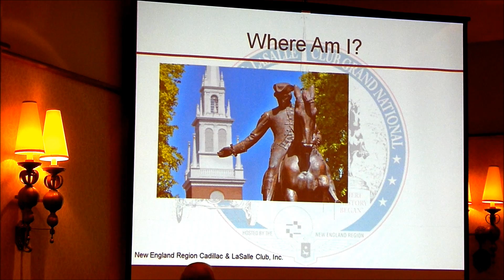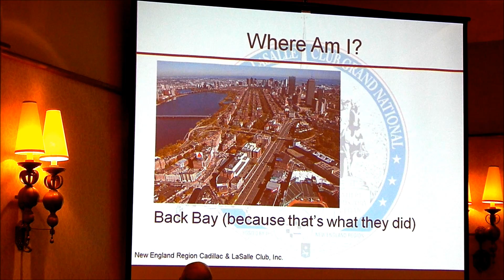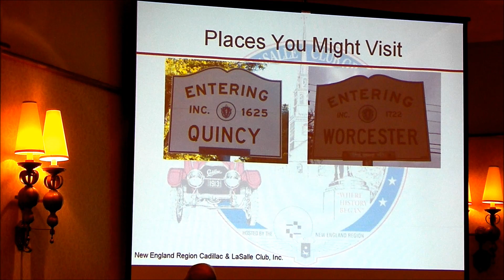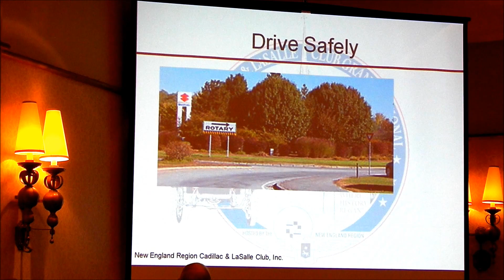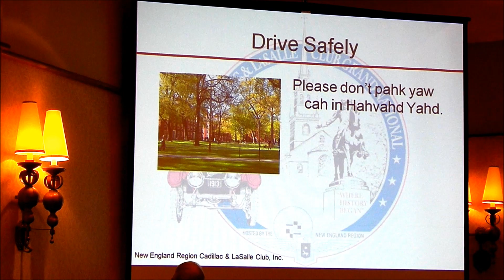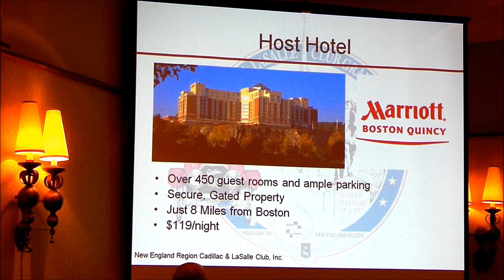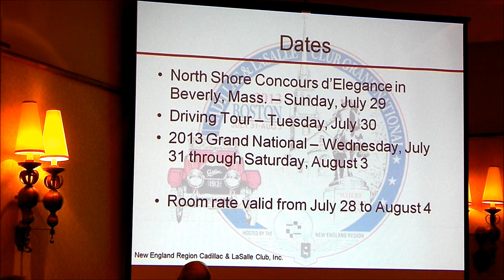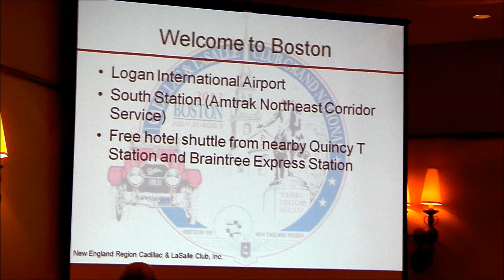2012 CLC Grand National Awards Banquet - June 16, 2012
Video of the 2012 Cadillac LaSalle Club Grand National Awards Banquet held on June 16, 2012 at the Renaissance Resort at Gold World Village in St Augustine, Florida.